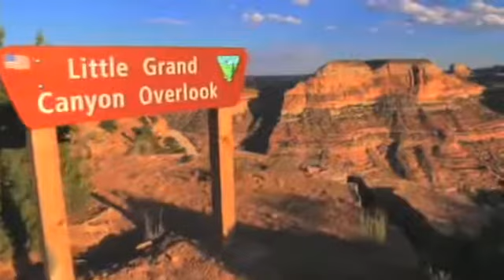San Rafael Country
Emery County, Utah is known as San Rafael Country. Green River is the east gate to the San Rafael Swell and is only 16 miles away.
The center of the county is taken by the immense, rugged and remote San Rafael Swell. The San Rafael is truly a national treasure, with thousands of opportunities for adventure. From wilderness to ATV trails and from horseback riding to mountain bike trails, you are sure to find a great back country experience.

The area's rugged scenery is home to a rich history from ancient American Indians, cowboys and outlaws, settlers and miners, railroads and crossroads. The area's geology and paleontology is world renowned with prolific dinosaur quarries.